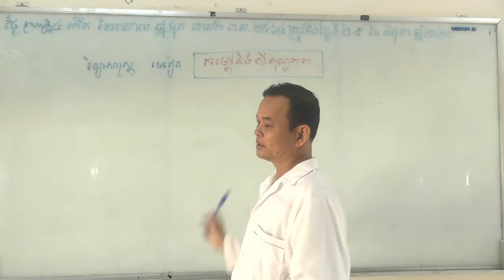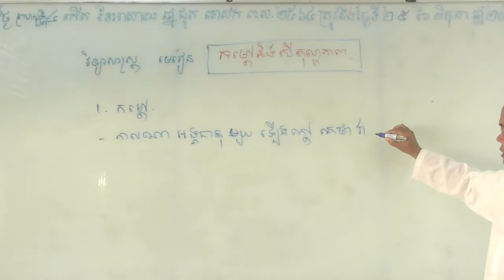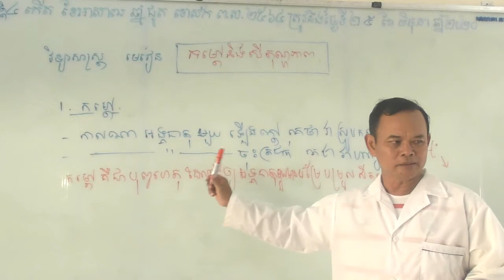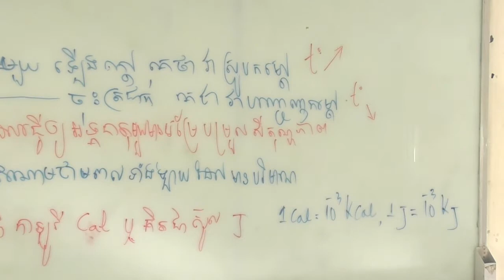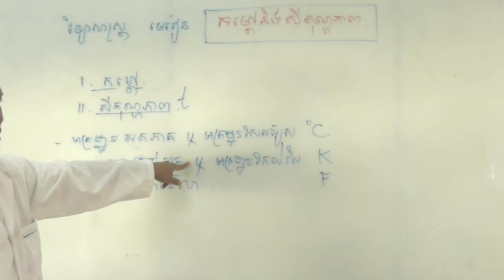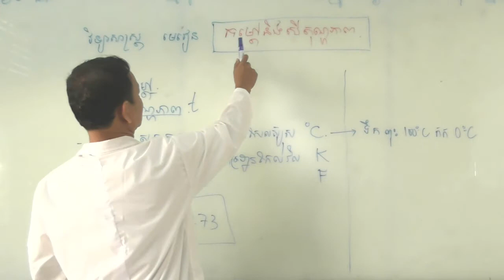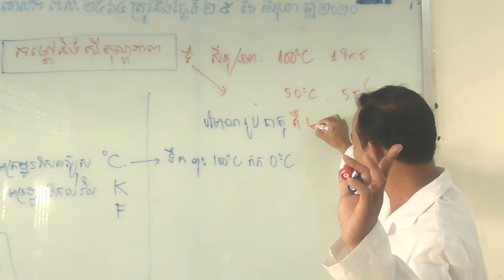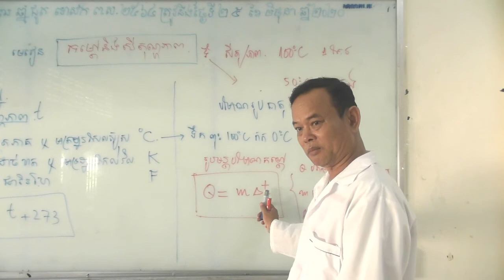កម្ដៅ និងសីតុណ្ហភាព-ឧទ្ទេសដោយ លោកគ្រូ ជា វុទ្ធី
កម្ដៅ និងសីតុណ្ហភាព